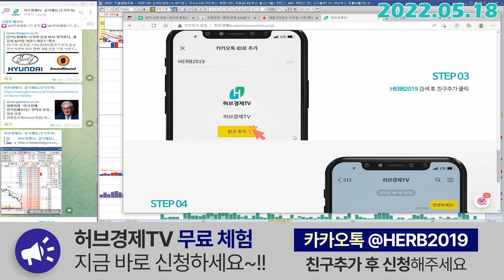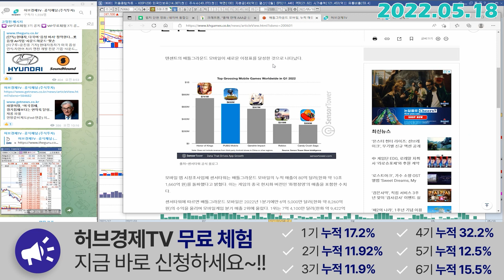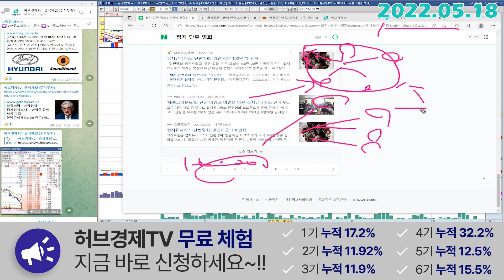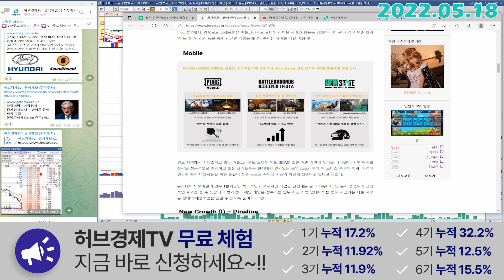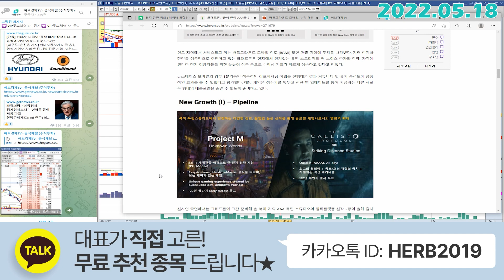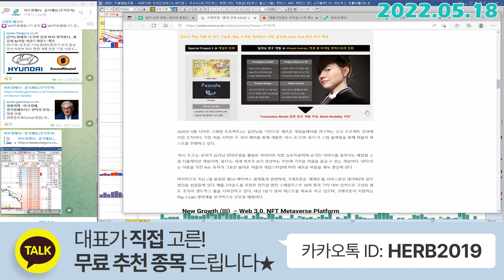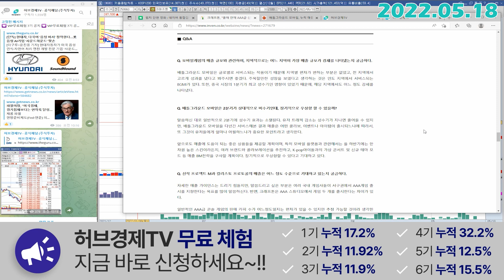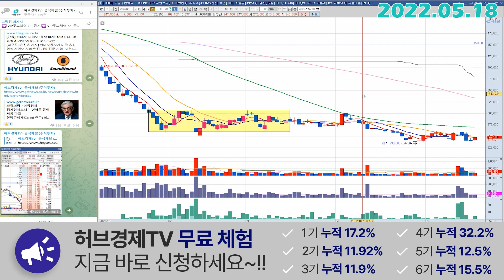크래프톤 (259960) - AAA급 신작 2개